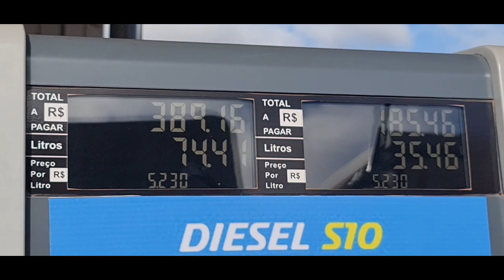Reserva Uiramutã RR Será que os índios deixaram a gente entrar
Extremo norte por via terrestre estado de Roraima.